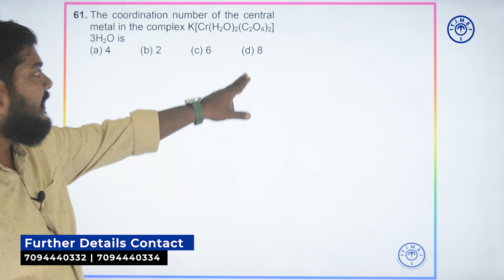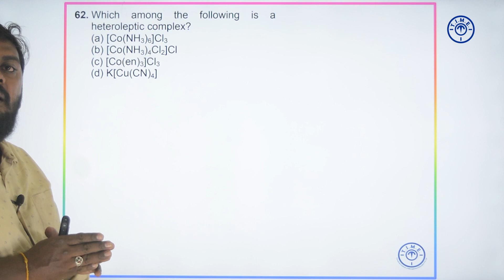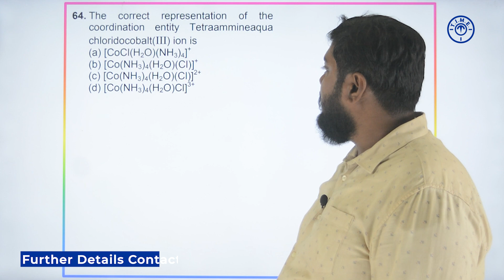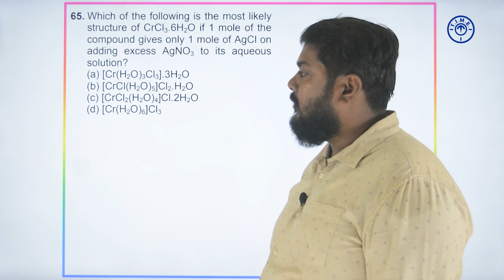COORDINATION COMPOUNDS PREVIOUS YEAR QUESTION PAPERS NEET JEE ASPIRANTS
T.I.M.E. is India's leading  institute with a pan-India presence and is headquartered in Hyderabad. Established in 1992,
T.I.M.E. today operates out of 200 offices located in 100 towns and cities across the country. Over 40 IIT/IIM graduates form part of the our core team.
T.I.M.E is the INDIA's most valuable company which suits to their learning style and speed. Learning programs from T.I.M.E are available for students in classes 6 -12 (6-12) and competitive exams like JEE, NEET, CAT, and IBPS. This Channel helps students to understand concepts thoroughly through movie-like lessons, game-like tests, real life examples and practice sessions. Delivering a world-class learning experience, programs from T.I.M.E is making students fall in love with learning and become self-initiated learners.

projectile motion neet # jee NEET 2021 JEE 2021 projectile motion physics shortcut to projectile motion T.I.M.E SALEM